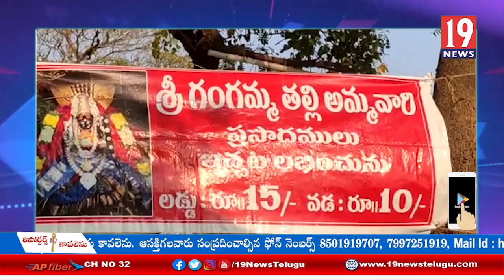శ్రీ గంగాదేవి పేరంటాలు అమ్మవారు తిరునాళ్ల మహోత్సవం - గుంటూరు జిల్లా